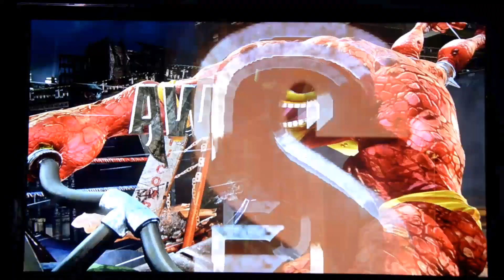Killer Instinct Season 3 Rash Gameplay Ultra Combo Move set Complete BGS 2015